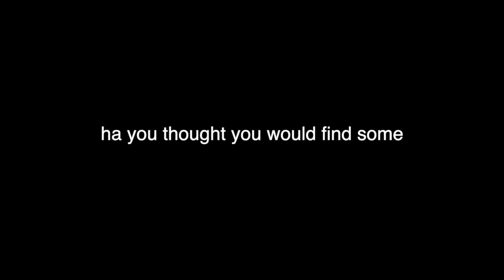ariana grande sweetener tour!!! front row in my bed cause I got scammed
wow sometimes i ask myself what am i doing...
Today I talk about the time (2 days ago) where I bought tickets that I thought were real but they weren’t so I had to do what i had to do...watch it at home! As you can see i had the time of my year and I’m feeling better as I am typing this because I will make it my mission to go to a concert. This was kinda a bonus video cause I wasn’t going to upload it (comment realonly if you see this)